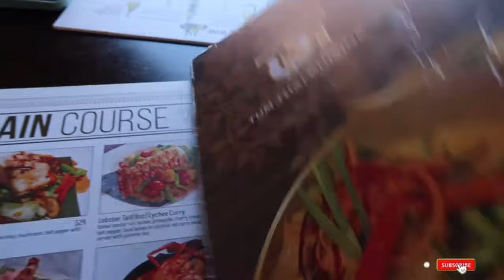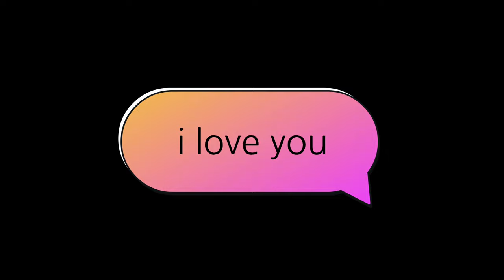VLOG EP 6| PRODUCTIVE DAY IN MY LIFE! What’s in my bag, Girl Chat, GOOD EATS! Random Day| Whitt Babe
His hands save me from falling; His grace saves my eyes from tears.
My wisdom base increases; I arise and am counted among the mighty in my generation.

Medium Orange Shopping Bag- (Height 10 3/4", Width 15", Depth 5", Drop 21")

 ► Carol's Daughter Almond Cookie Nourishing Hand Cream

Working on bringing quality footage... please leave any video suggestions down below ☺️

⇢ Q: Whats your Nationality? Nigerian - (I just love accents)

⇢ Q: Where do you live?  New York City

⇢ Q: What camera do you use? Canon G7X MARK ii or iPhone 11 Pro Max or 12 Pro Max

⇢ Q: What editing software do you use? iMovie, KineMaster